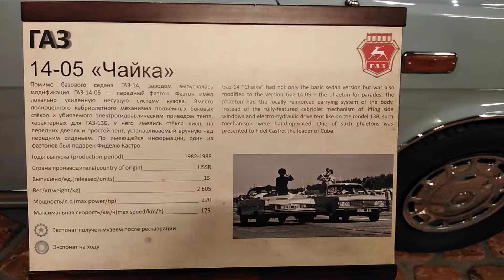ГАЗ 14-05 "Чайка"